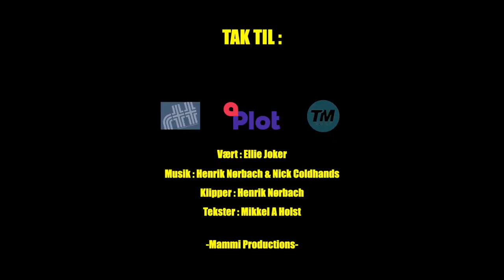Den Lyserøde Taxi - Mathilde Caffey - Sæson 7 - Afsnit 14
I aften ruller jeg i Den Lyserøde Taxi med Mathilde Caffey. Du kender hende fra dette års X-Faktor. Hun kan synge og tale røven ud af buksen og når Caffey starter med at tale ruller samtalen i alle retninger. Der er masser af ting jeg ikke vidste om Caffey, og jeg er imponeret.
Ikke nok med hun er gudesmuk, så er hun en pige med ben i næsen. Jeg er sikker på vi kommer til at se og hører meget mere til Caffey.

Den Lyserøde Taxi" er et kørende talkshow med værten Ellie Jokar.
Klipper : Henrik Nørbach, Tekster : Mikkel A Holst, Gæst Mathilde Caffey.